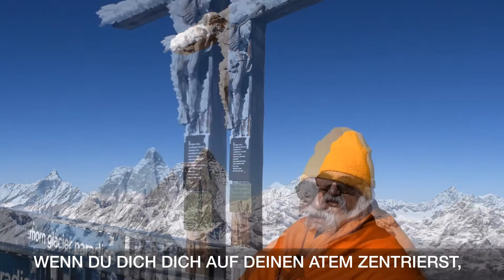SOUL DANCE / SEELENTANZ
DIE SEELE IST TÄNZERIN - UNIVERSELLE WEISHEIT VOM ERLEUCHTETEN MEISTER AUS DEM HIMALAYA Shiva Guruji.
ENGLISH: SOUL IS DANCER - UNIVERSAL & INSPIRING WISDOM FROM Shiva Guruji, ENLIGHTENED MASTER FROM HIMALAYA.